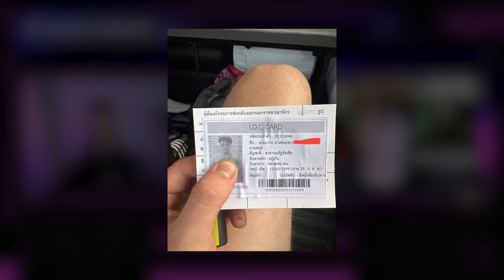Самый «успешный» трейдер.Тильт, как стиль жизни. Подкаст с Глеб "Rihter"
📌Наш личный кабинет с 3 биржам(Binance, Bybit, OKX) 35% возврат на Binance
❗️Нулевые комиссии на бирже Bybit❗️

если уже зарегистрированы но желаете поучаствовать в программе риск менеджера, для ограничение суммы потери на день, для этого перейдите в личном кабинете в настройки и впишите в окно вас пригласил volkov

📌Тайм коды
00:00:00 - Приветствие
00:01:08 - При ощущении паники, первое- вздохните глубоко!
00:01:36 - Самый необычный герой. От солидных капиталов до потери всего
00:02:00 -Приветствие Глеба
00:02:32- Переезд в Китай
00:04:27 - Подработки моделью. Не чернуха
00:07:14 - Однажды утром проснулся с температурой и адским кашлем
00:07:48 - впервые за 2 года увиделся с родителями в Тайланде
00:08:10 - Глеб идет работать доставщиком «нелегалом» и первое знакомство с трейдингом
00:09:17 - Первые заработанные 5000
00:09:40 - Из доставщика в «отмыв» от налогов
00:10:52 -сумка до отвала набитая баблом
00:12:06 -Раскачка до 40000$ бездумного трейдинга
00:15:39 - первое обучение трейдингу за 500$
00:18:31 -Переезд в Южную Корею в пентхаус с панорамным видом
00:21:45- Пару слов на Корейском? А на Китайском ?
00:22:48 - Топ 5 тревожных звоночков, чтобы не вляпаться с девушкой в проблемы
00:23:29 - Не расположена к семейной жизни
00:23:43 - Много друзей парней
00:24:54 -  коррумпированная правоохранительная система Тайланда
00:25:25- Только заселился в Отель с новой девушкой
00:25:41 - Доброе утро от бывшей девушки с Миграционной службой с дробовиками
00:26:08 -Без заламываний рук, но убедительно попросили поехать с ними
00:26:27 -Черная история про визу
00:28:01 - Подкуп ментов и перевод денег Бывшей, которая его и заложила
00:29:03 -Тюремный тильт
00:32:36 - Тайская тюрьма, каково это?
00:31:49 - Ковидный департицонный центр. Спал на полу, вокруг бомжи. Вонь. Пробыл там 2 месяца
00:34:545 - Девушка, которую Глеб игнорил, первая пришла на помощь
00:35:13 - Когда вышел из тайской тюрьмы привез ее с собой в Россию
00:36:15 - В России тебя ждет СВО, бабла нет, что делать?
00:37:12 -в Тайланде конфисковали паспорт
00:37:20 - Уехал в Лаос
00:38:41 - Удалось ли найти ту самую кнопку «бабло»?
00:39:54 - Биржа Bybit, держи кэш столько, сколько торгуешь
00:40:11 - Как находишь Силы брать и вставать?
00:40:35. -Лайфхаки от Глеба для того, чтобы оставаться в ресурсе
00:41:04 -Анализ ошибок
00:41:26 Правильные люди
00:42:16 - Что дарит радость?и помогает оставаться в строю
00:45:17 - Неожиданно прилетают бабки на ТРЦ кошелек непонятно от кого
00:47:00 - Купили дом в Сербии
00:48:05 - Нелегальное пересечение границы. Глеб Плыл на лодке в Тайланд
00:49:37 - Тайские традиции.
00:52:57 - Не хватает денег на выкуп. Уезжает в Сербию
00:54:53 - история знакомства Саши и Глеба
00:56:56 -Глеб «жирная булочка с корицей»
00:57:54 - Сушился на 500 ккал в день
00:58:06 - Скинул 35 кг за 4 месяца
00:58:29 - Сутки пешком ходить по Китаю на дефиците калорий, чтобы получить работу модели
01:02:13 - Если в жизни все идет не так, занимайся здоровьем!
01:03:49 - Happy End с той самой
01:05:39 - Основные причины Тильта? И способы их решения
01:06:38 - Не стоит себя сравнивать с остальными
01:09:28 - Прокастинация это решение?
01:13:49 - Если есть проблемы с ментальным здоровьем- нужно обращаться к специалистам
01:14:39 - Заключение